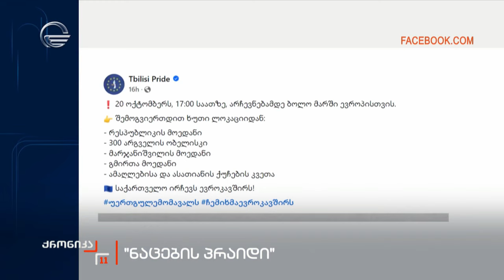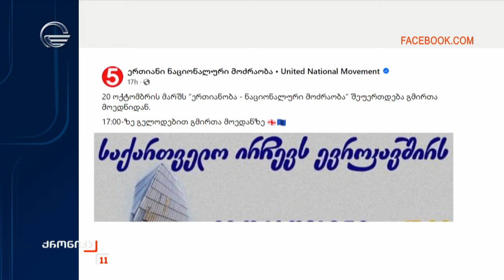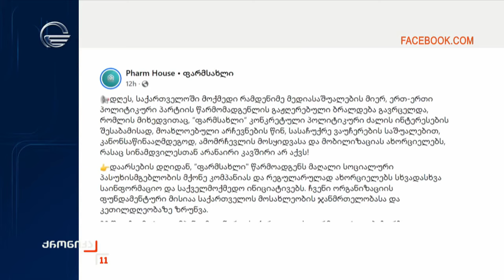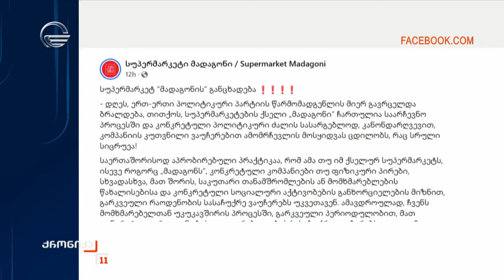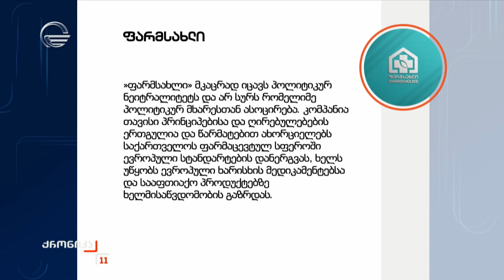ქრონიკა 11:00 საათზე - 20 ოქტომბერი, 2024 წელი